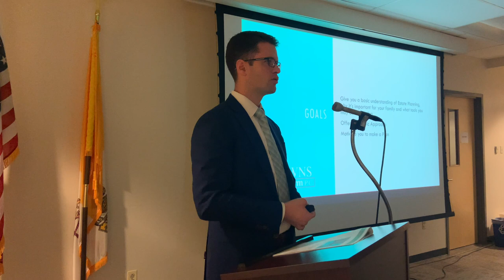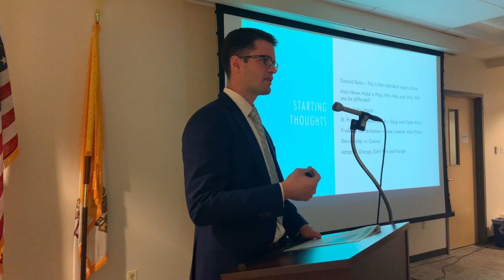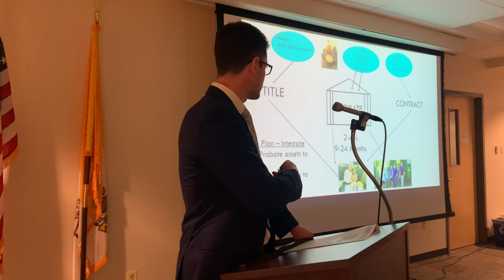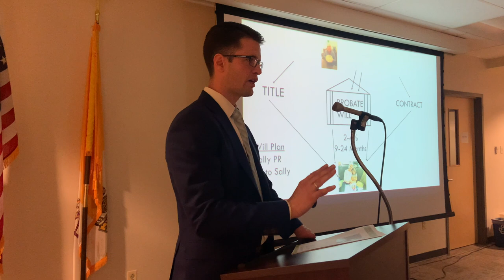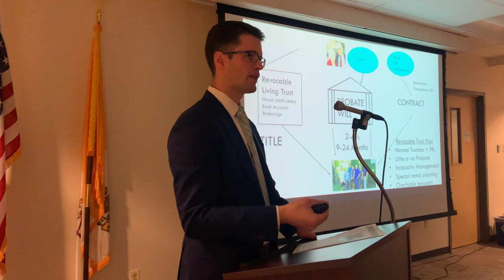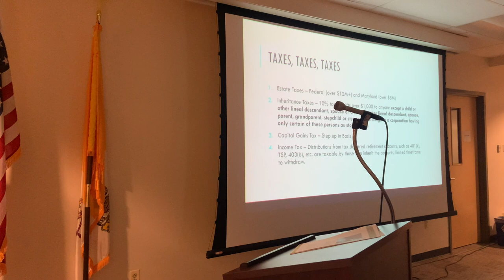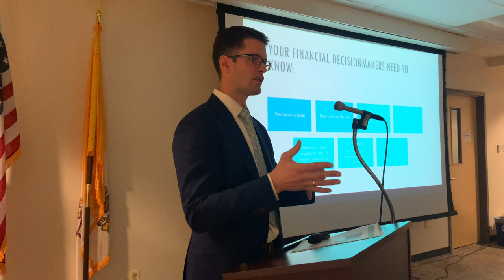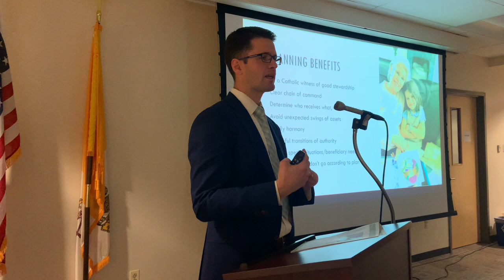Legal aspects of preparation for death with Stephen Wallace, JD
Preparing for death means meeting with your lawyer and preparing all your documents. This will ensure that you leave a legacy of peace. Tune in to this excellent talk to find out what all this entails.